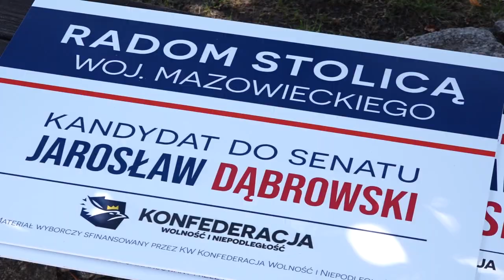Kandydaci paktu senackiego